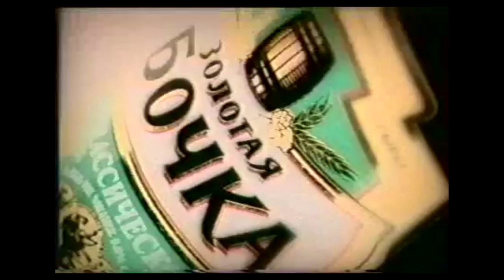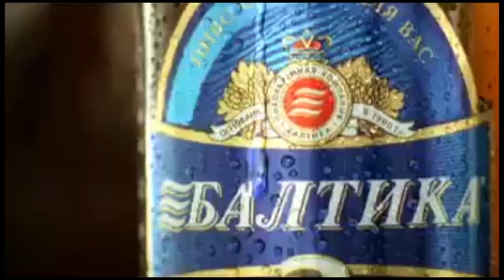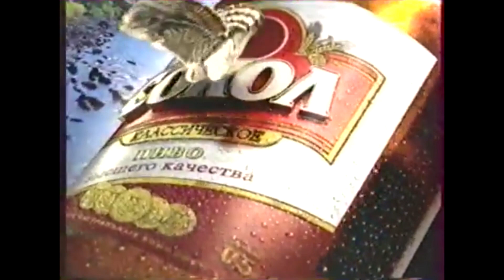PivoSOS(18+) Топ 12 рекламных роликов 90-х и 00-х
Реклама на ТВ в 90-е и 00-е. Как это было...